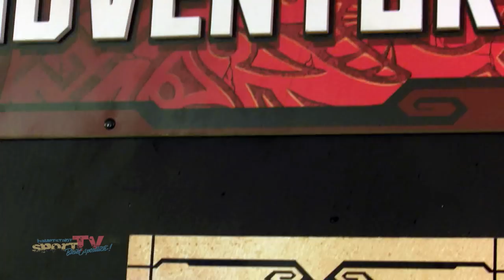"Ninjago City Adventures" neu im Berliner Legoland Discovery Centre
Am 21.03.18 eröffnete im Legoland Discovery Centre in Berlin eine neue Attraktion für die Kids, das "Ninjago City Adventures". Eine Grundschulklasse durfte als Erste diese neue Attraktion "testen" - WIR WAREN FÜR EUCH DABEI !